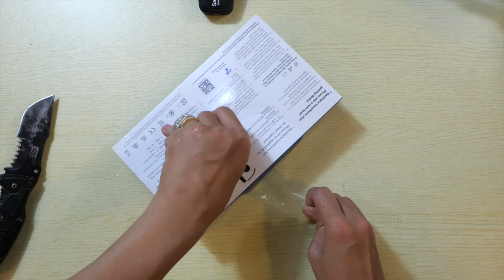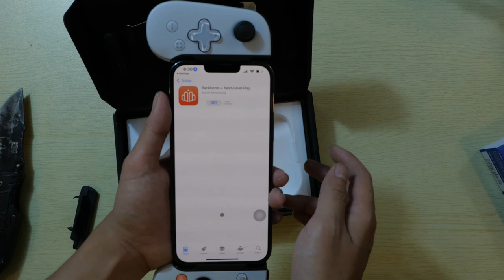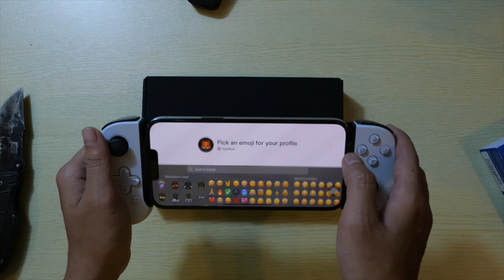ដៃហ្គេមទូរស័ព្ទនេះមិនចាំបាច់សាកថ្មទេ ជឿអត់? | GMK